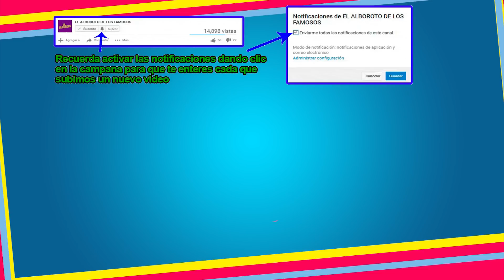Confirman que sera 0perad0 ante diagn0stico de fuerte enferm3dad en el cerebro